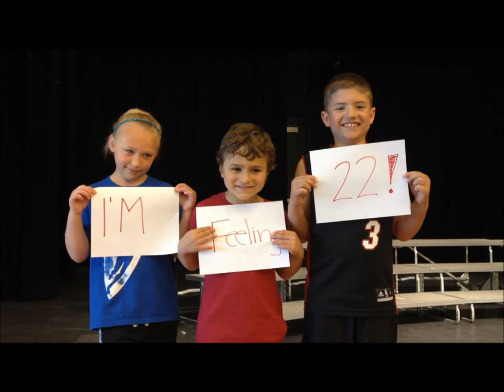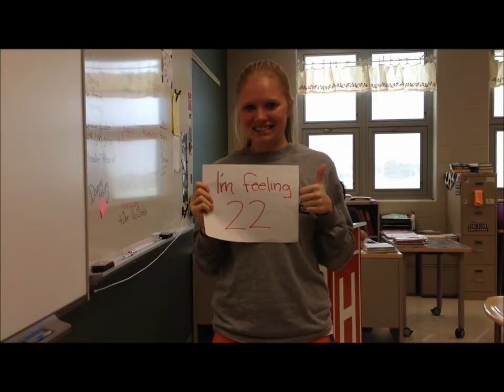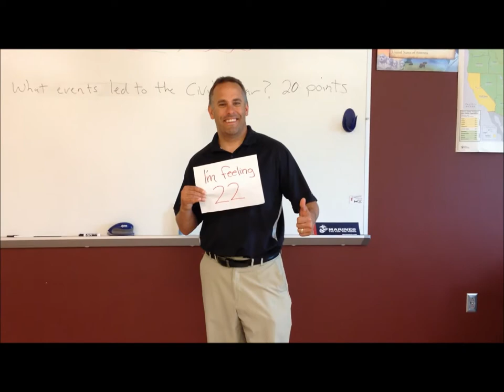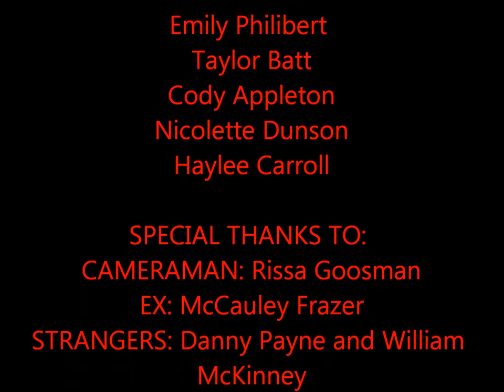Feelin 22! Hilltop High School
Taylor Swift's 22 by myself, Taylor Batt, Cody Appleton, Nic Dunson, Haylee Carroll, and all the rest of our helpers! Thank you guys so much, and I hope you all enjoy!

Personal Twitter: Twitter.com/Emms1495
Youtube Twitter: Twitter.com/ExponentialSub